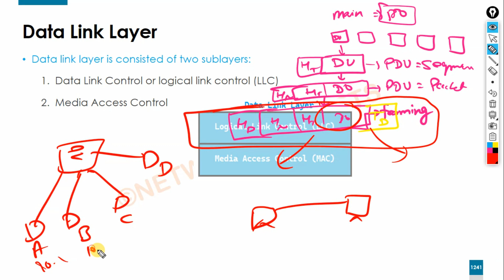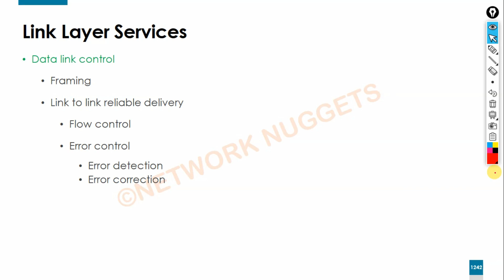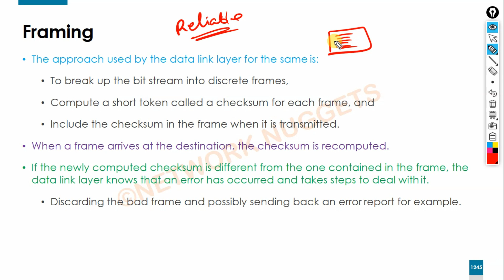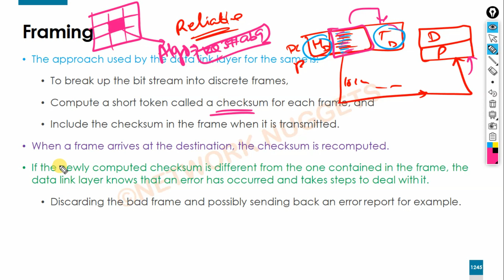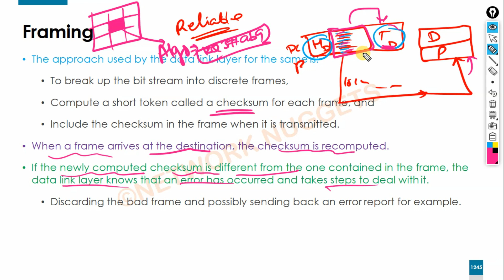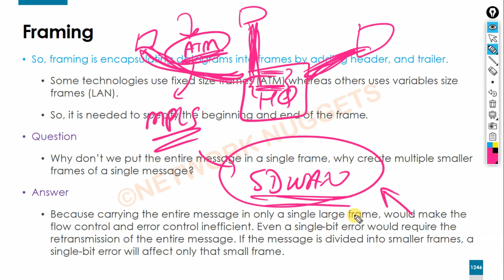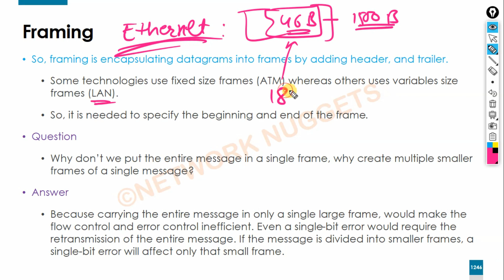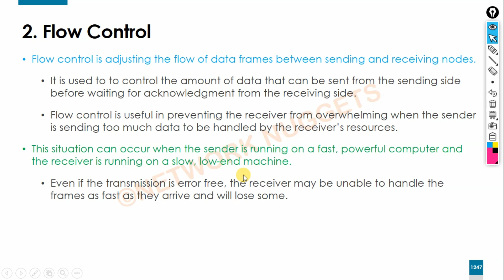98. [DCN] Full Course in Hindi | Data Link Layer - Framing | Network Nuggets | Kuldeep Sheokand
Hello Learners!
Welcome to another new course on data_communication_and_networking DCN by networknuggets

Data Communication and Networking [DCN]
Chapter 9: Data Link Layer
Video 2: Data Link Layer - What is Framing at Data Link Layer?

to get all the slides used in these videos and to get the study notes of CCNA 200-301 and CCNP Encor & Enarsi.

This video is going to be about:

Introduction to data link layer
- Data link layer
- TCPIP data link layer

Data Link layer services
- Logical link control
- Data link control
- Framing at data link layer
- Reliable data delivery

►Keep learning
►Keep sharing
Kuldeep
Network Nuggets